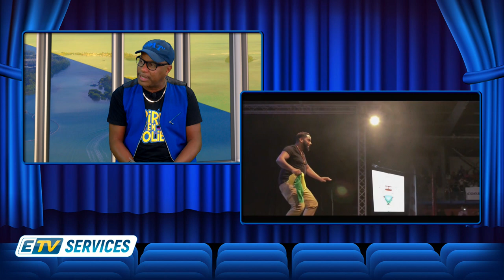ETV SERVICES: RIRE EN FOLIE